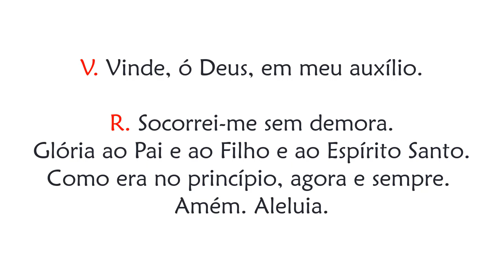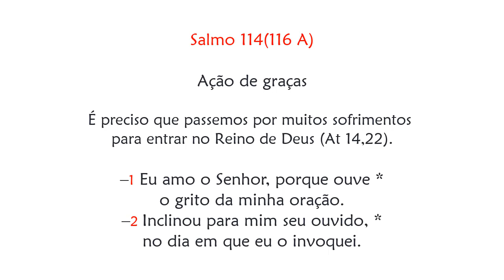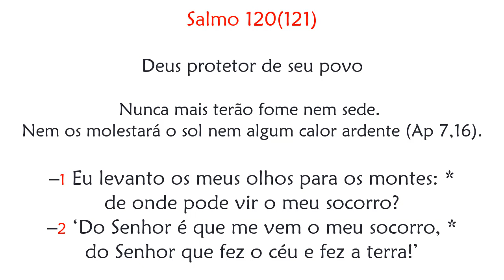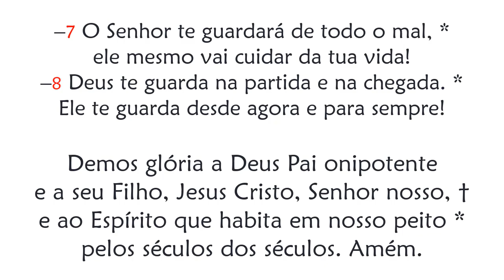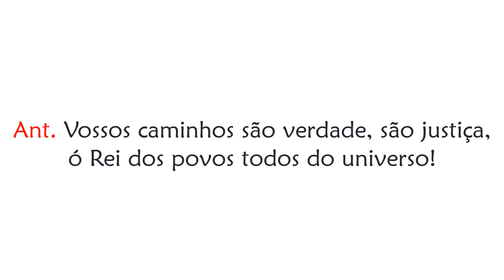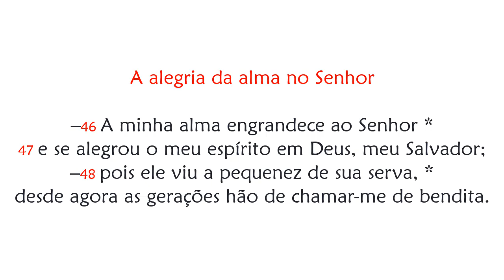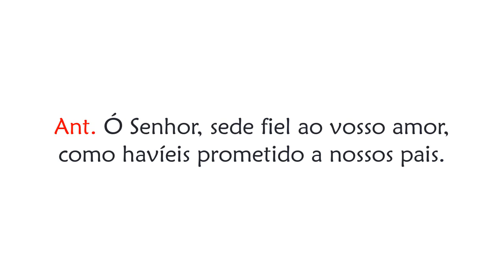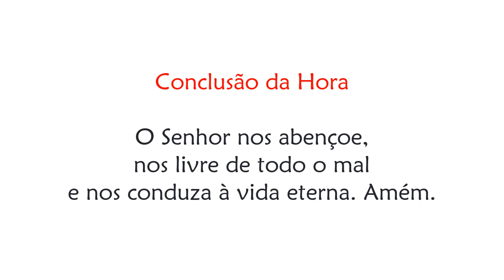Vésperas de Sexta-feira da 26ª Semana do Tempo Comum